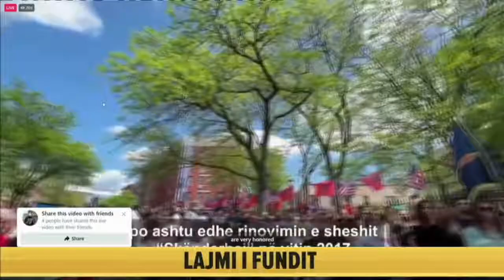Rruga ‘Gjergj Kastrioti Skënderbeu’ në New York, Veliaj: Krenar për historinë tonë!